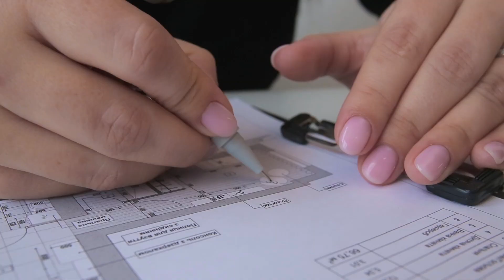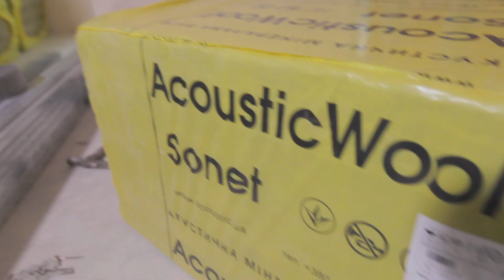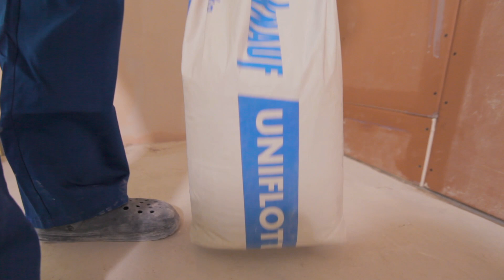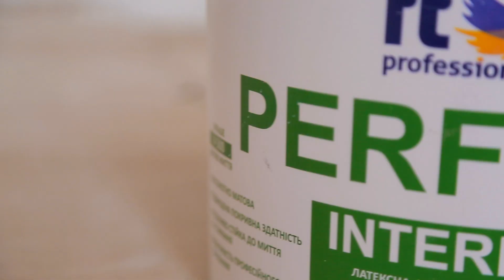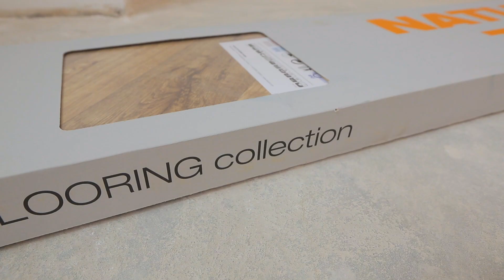Дитяча для принцеси. Програма "Майстри Ремонту" - Ефір 3.04.2021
Український ремонтний проект "Майстри ремонту". Програма виходить на 5-каналі об 9:10 щосуботи.
Виробництво продакшену "Файно компани"